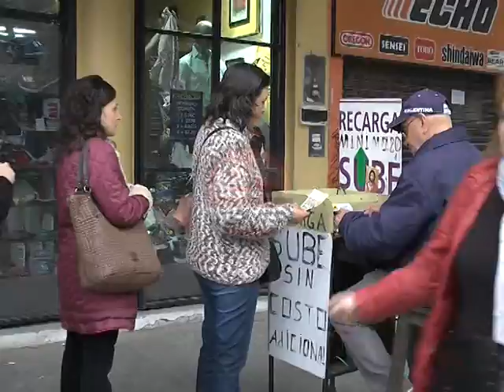Edicion Central - Tarjeta SUBE